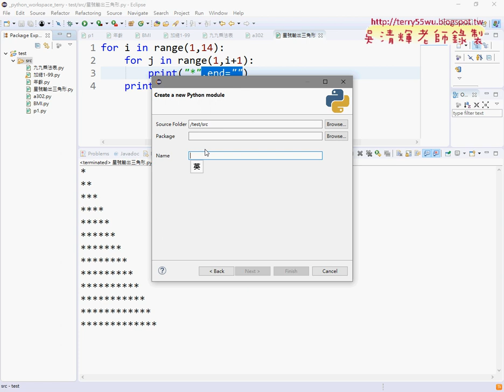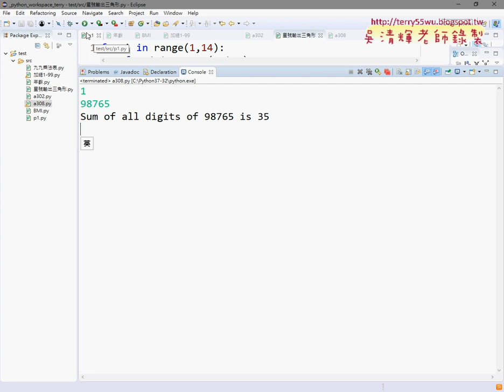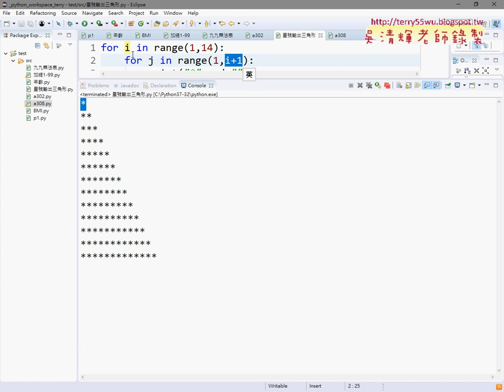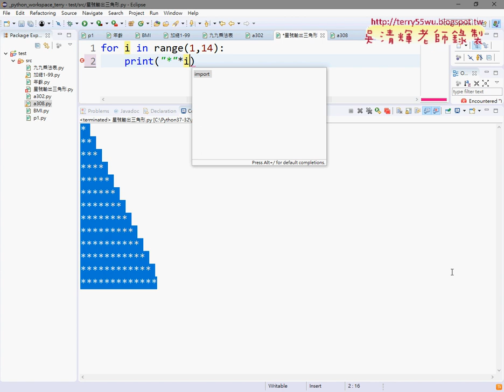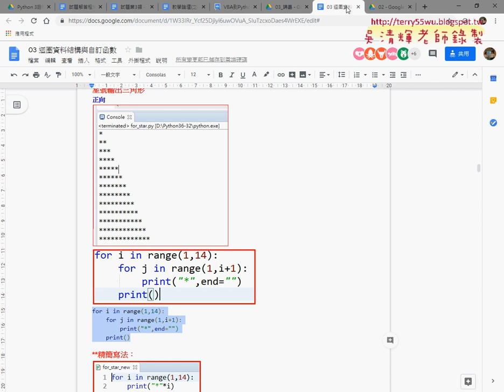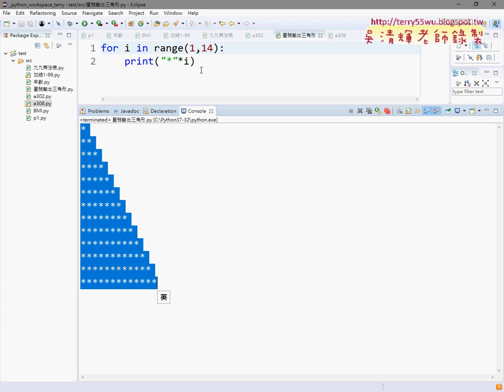09 證照考題308與星號輸出三角形